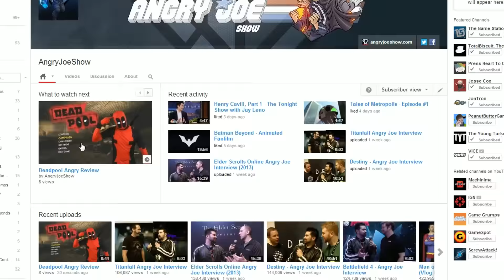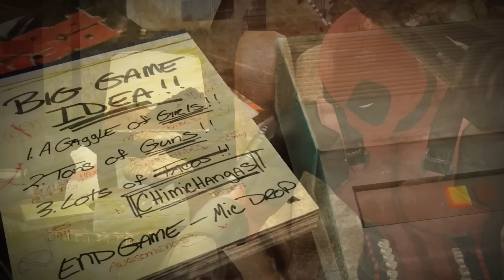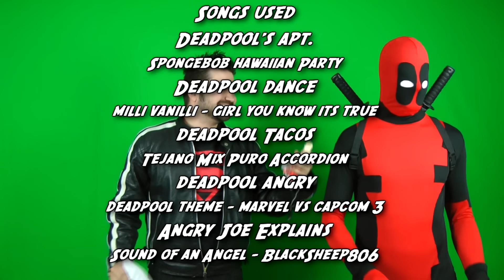Deadpool Angry Review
Flubbed Nolan North with Nathan Drake! Sry Nolan =(
YOU ROCK!!!